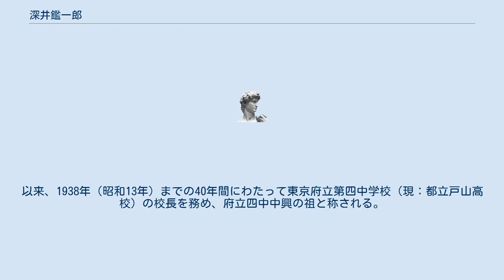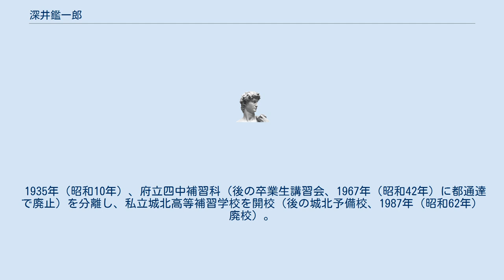深井鑑一郎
深井 鑑一郎（ふかい かんいちろう、慶応元年（1865年） - 1943年3月24日）は、日本の教育者、儒学者。
 武蔵国岩槻生まれ。
生家は微禄で貧しかった。
7歳のとき、岩槻藩藩黌児玉南柯由来の遷喬館にて句読を学び、小学校を経て埼玉県立中学師範学校副科漢学部で4年学んだ。
1883年（明治16年）、東京大学（東京大学 (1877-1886)）文学部古典講習科漢書課に合格したが、1885年（明治18年）同科の官費給付が廃止されたため、私立東京感化院に勤めた。
その後、福島師範学校教諭を経て、1891年（明治24年）、皇典講究所教師に着任し、共立中学校（現：都立戸山高校）で教える。
1898年（明治31年）、東京府城北中学校（現：都立戸山高校）校長に就任。
以来、1938年（昭和13年）までの40年間にわたって東京府立第四中学校（現：都立戸山高校）の校長を務め、府立四中中興の祖と称される。
また、深井が編纂した漢文教科書は全国の学校に普及した。
 1902年（明治35年）、詳細な10の徳目と生徒注意事項も30にわたる項目を制定。
対外スポーツ試合などは禁止され、予習・復習はガッチリやらせ、服装チェックも厳しく、他校と比べても非常に厳正なものだった。
遺忘（忘れ物）のチェックは府立中学全四校でも実施されていたが、それが3回（あるいは5回とも）に及ぶと、府立三中同様成績評価がワンランク下げられたりした。
このように四中の生活や勉学の指導は府立中学の中でも特に厳しいものであったが、卒業生の中にはこうしたスパルタ教育を断罪する者もいた半面、非常に役に立ったという声も多くあった。
 勉学面では、四年1学期で5年間のカリキュラムを終えて、残りを受験指導に充てた。
一高入学者数以上に四年修了での地方も含めた官立上級校への入学を指導していたが、修身の時間には、いつも一高など官立上級校への入学成績の話をする時、話題の中心は四中と一中との対比であった。
こうした教育指導の成果もあって、明治の後半から昭和にかけて府立四中と一中が一高合格率を競うようになり、一中川田正澂校長最後の年には一中を抜いて一高合格者数でトップに立った。
 1935年（昭和10年）、府立四中補習科（後の卒業生講習会、1967年（昭和42年）に都通達で廃止）を分離し、私立城北高等補習学校を開校（後の城北予備校、1987年（昭和62年）廃校）。
 1940年（昭和15年）、富士見高等女学校（現：富士見中学高等学校）校長に就任。
 1941年（昭和16年）、弟子の井上源之丞とともに城北中学校を創立、同校の初代理事長・学校長に就任。